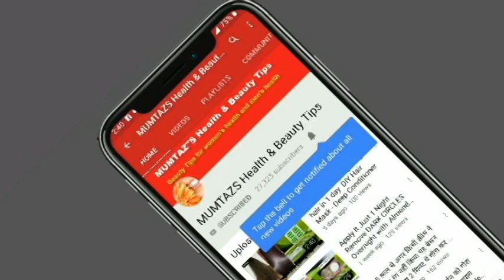Look10Years Younger RICE WATER ICE CUBES USE SKIN TIGHTENING, WRINKLES,JapaneseBeautySecret